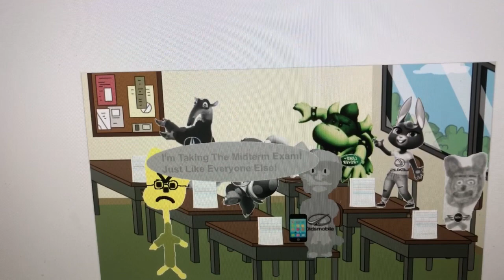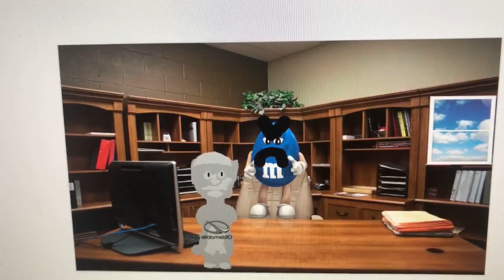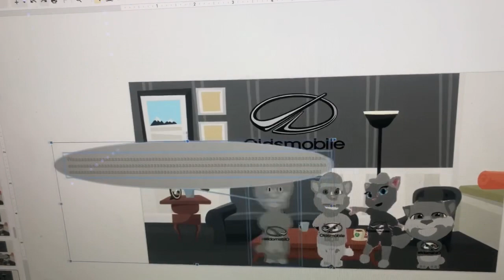Oldsmobile Talking Tom A Legen Cheats On The Midterm Exam And Gets Grounded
I Decided To Make This Video Cause Why Not?